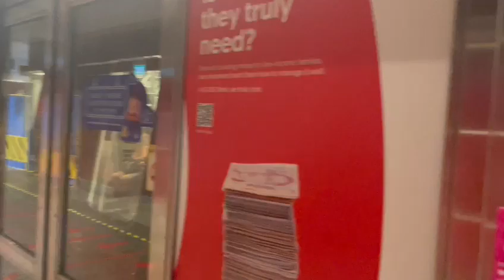SMRT NSL Kawasaki Heavy Industries & Nippon Sharyo C751B 341/342 Departing NS22 Orchard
Footage: Kadin
Train and model: C751B KNS
Station: NS22/TE14 Orchard
Train terminate: NS1 Jurong East
Train set: 341/342